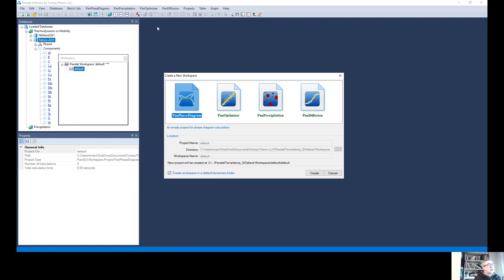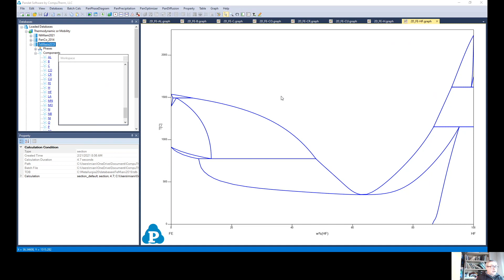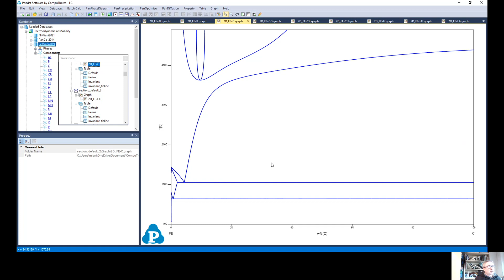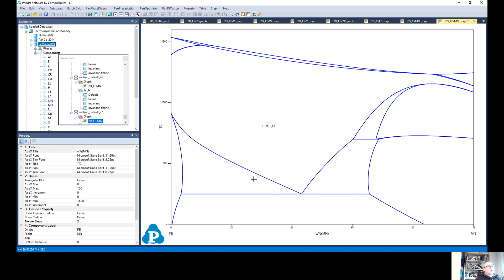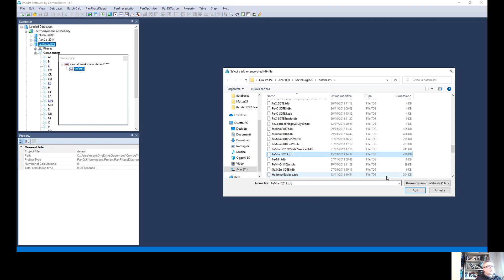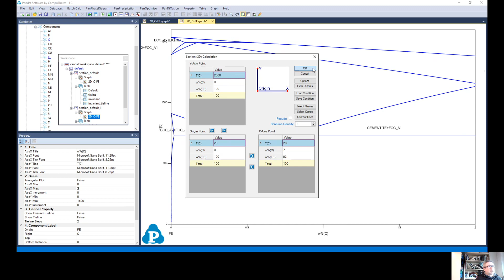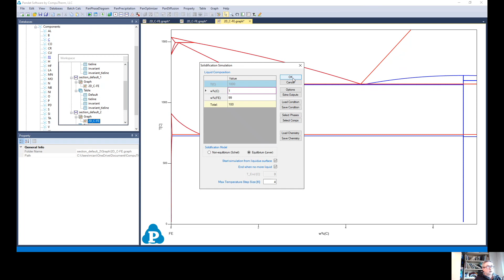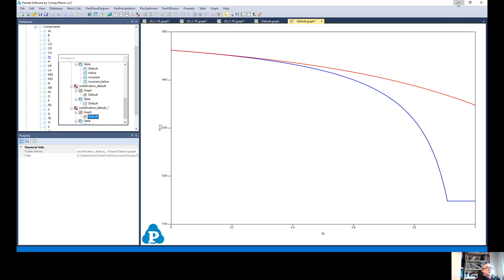Lezione 1 Introduzione all' Utilizzo di Pandat 20210221 075939 Registrazione della riunione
Per utilizzare Pandat, sono anche necessari alcuni database e workspace da me creati per Pandat.

I database hanno estensione tdb, e sono quelli che servono per questa prima lezione, in particolare   Da decomprimere e da aprire come workspace per Pandat
Trovate il file databasexdidattica.zip nel link a fondo pagina
"Workspace di Pandat, basati sul database SGTE e sul comportamento ideale delle leghe di Fe, Al Cu Da decomprimere e da aprire come workspace per Pandat
Database termodinamici per Pandat, per la didattica di questo corseo Da decomprimere e da aprire come database per Pandat"